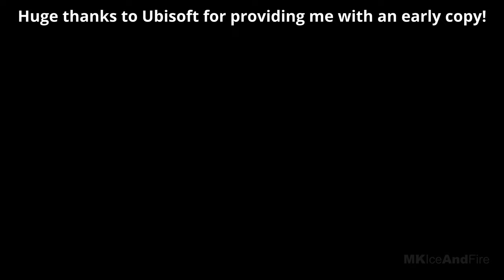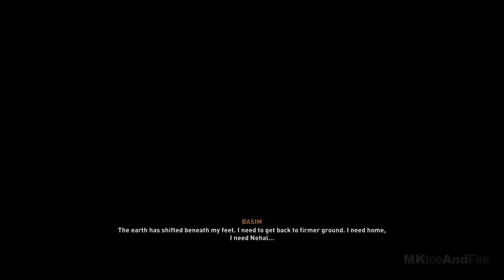ASSASSIN'S CREED MIRAGE Gameplay Walkthrough Part 1 FULL GAME [4K 60FPS] - No Commentary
Assassin's Creed Mirage Walkthrough Part 1 and until the last part will include the full Assassin's Creed Mirage Gameplay on PC. This Assassin's Creed Mirage Gameplay is recorded in 4K 60FPS on PC and will include the full game, all endings and all boss fights.

Assassin's Creed Mirage is an action-adventure game developed by Ubisoft. Experience the home of the original Assassins in this exciting new narrative-driven, open world adventure. 15 years since the first Assassin's Creed redefined adventure, experience the franchise's trademark parkour and stealth like never before in Assassin's Creed Mirage.